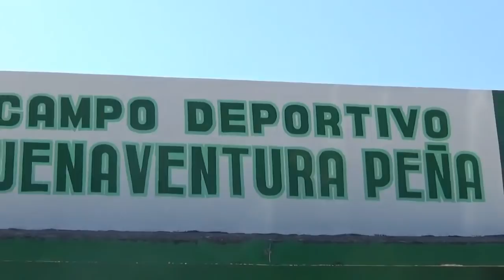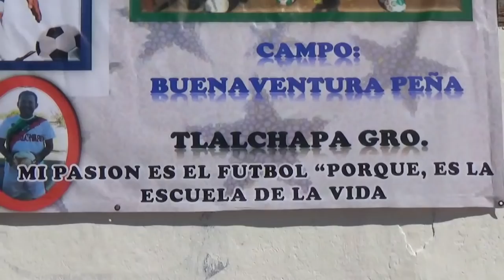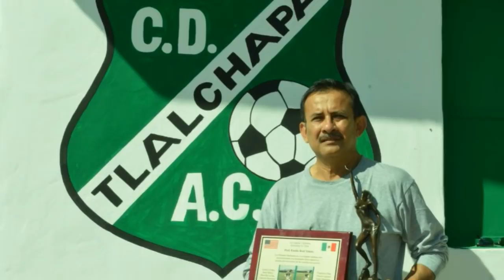TORNEO DE LAS ESTRELLAS 2018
HOMENAJE AL PROFE EMILIO REAL TOLEDO EN TORNEO DE LAS ESTRELLAS 2018